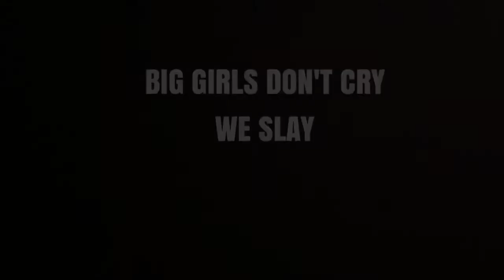PLUS SIZE LOOKBOOK / BLACK AN WHITE DRESS INSPIRED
HELLO MY BIG GIRLS
TODAY I BRING TWO LOOKS THAT WERE INSPIRED BY TWO OF MY FAVORITE BLACK AN WHITE DRESSES
AN REMEMBER BIG GIRLS DONT CRY , WE SLAY❤️